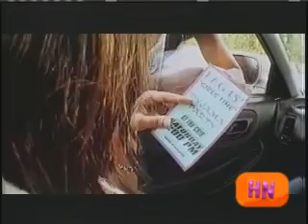Mr. Vegas - Girls Time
Early Millennium Dancehall... I can't believe this ain't on here